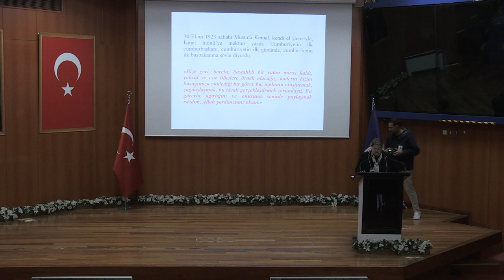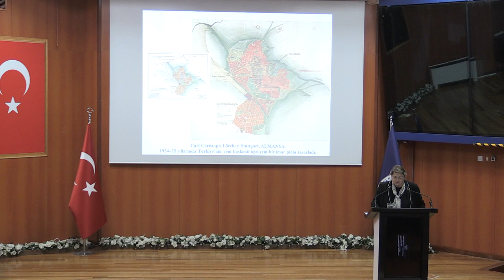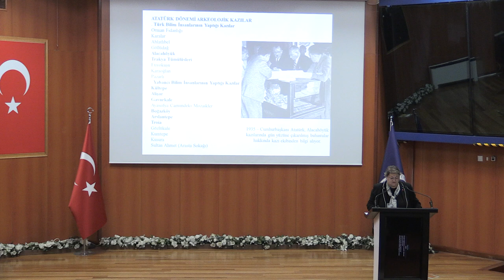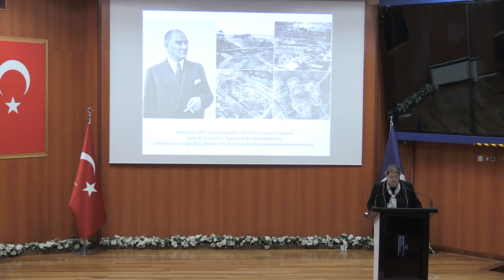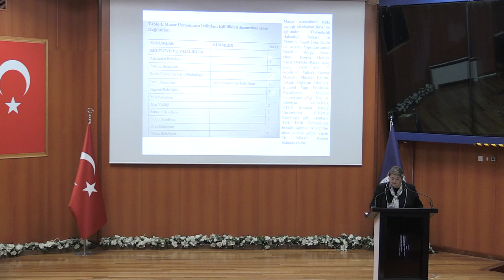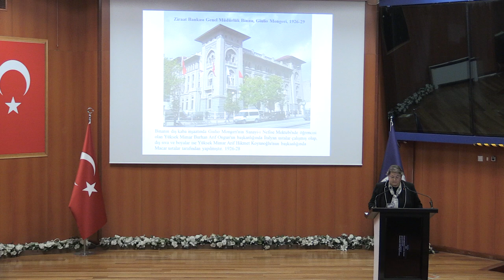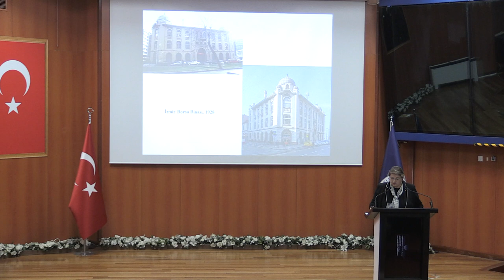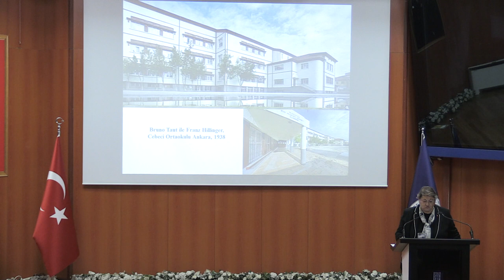YTÜ 10Kasım Ulu Önder Gazi Mustafa Kemal ATATÜRK'ü Anma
Yıldız Teknik Üniversitesi 10Kasım Ulu Önder Gazi Mustafa Kemal ATATÜRK'ü Anma günü programı kapsamında Yıldız Kampüsü Oditoryum'unda Prof. Dr. Nur URFALIOĞLU sunumuyla
 "Atatürk, Kültür, Şehir ve Mimarlık konulu konferans
gerçekleştirildi.